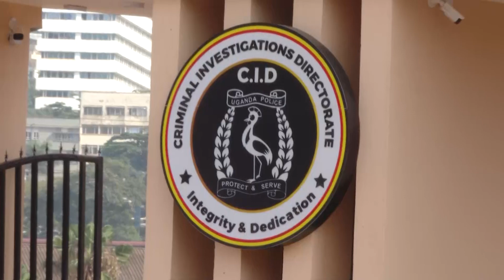CID headquarters in Kibuli_ gets a new facelift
Facility rehabilitated to modern standards